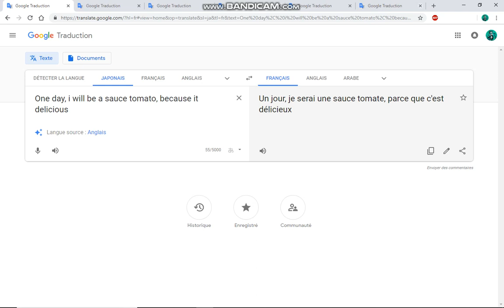Things i do when i'm bored #1